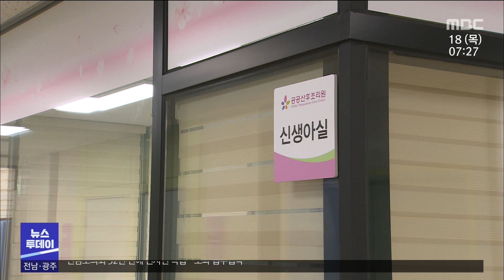전남 모든 권역 30분 거리에 공공산후조리원 설치[목포MBC 뉴스투데이]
전라남도는 내년 상반기까지
도내 모든 권역에 공공산후조리원을
설치해 운영하겠다고 밝혔습니다.

 전남에서는 내년 3월에
순천 공공산후조리원 5호점이 개원하면
도내 모든 지역에서 30분 이내에
공공산후조리원을 이용할 수 있게 됩니다.

 공공산후조리원은
둘째아 출산시 이용료 70퍼센트를
감면받는 등 민간산후조리원 대비
최대 백만 원 이상 저렴합니다.